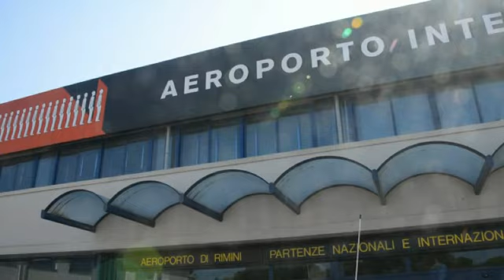In fin di vita per precedenza non rispettata, rissa shock all'aeroporto di Rimini